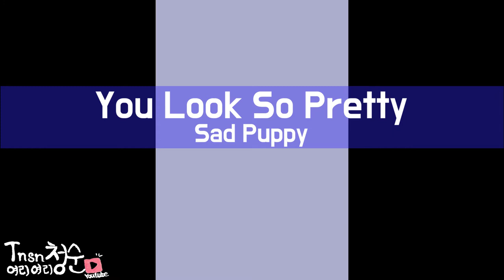넌 너무 예뻐서 얼굴을 뺐어 | No Copyright Song | Sad Puppy - You Look So Pretty